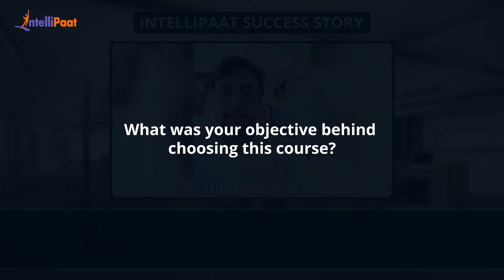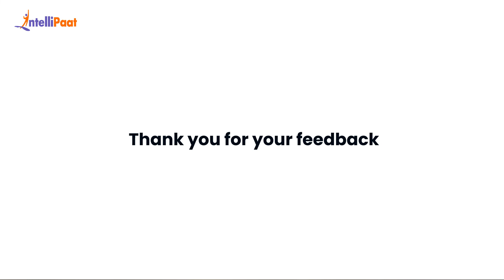How I became a Splunk Developer | Got Job with a Salary Hike | Intellipaat Career Transition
Watch how Uday upskilled and achieved a career transition into Splunk. Just after completion of the Splunk course, he got a job as a Splunk Developer with a salary hike. We have helped more than 600,000+ aspiring students and working professionals transform their careers.

Intellipaat Edge
1. 24*7 Life time Access & Support
2. Flexible Class Schedule
3. Job Assistance
4. Mentors with +14 yrs
5. Industry-Oriented Courseware
6. Lifetime free Course Upgrade